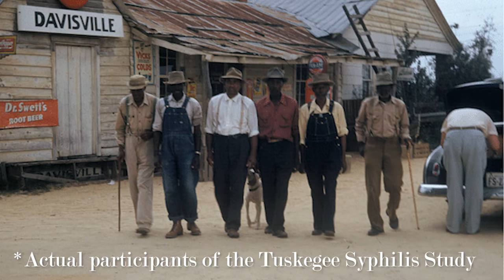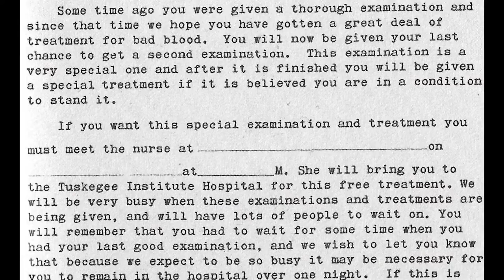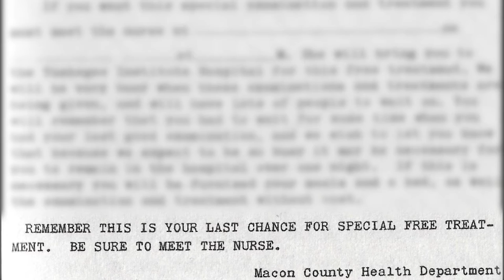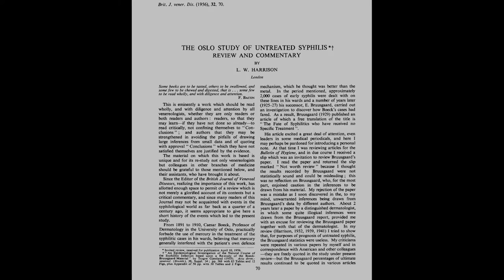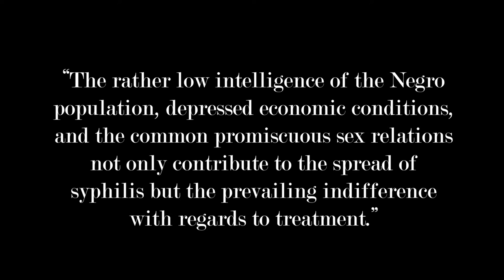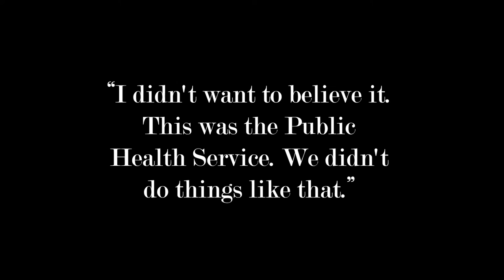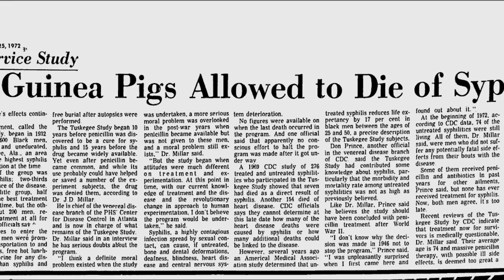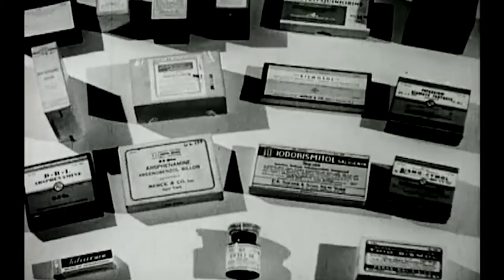The Horrors of the Tuskegee Experiment | A Short Documentary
It is hard to imagine that uninformed, unethical medical experimentation has taken place on people in recent U.S. history. Tragically, however, it has. In fact, it has happened well within the lifetimes of many people alive today. The Tuskegee Study of Untreated syphilis in the Negro Male, also known as the Tuskegee Syphilis Study or the Tuskegee Experiment, is just such an example.

600 African American men were recruited for the study and lied to about the purpose. All the while, they were denied actual medical treatment and tricked into undergoing painful procedures under the guise of being a free, special treatment.

It is scary to think that this medical experiment actually persisted for several years into the civil rights era; continuing for years after the assassination of Martin Luther King Jr. Watch this short documentary on the Tuskegee Experiment to learn all the details of this true horror.